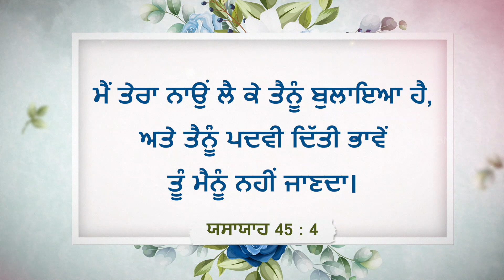ਯਿਸੂ ਦੇ ਨਾਲ ਚੱਲਣਾ | ਭਾਈ ਮੋਹਨ ਸੀ. ਲਾਜ਼ਰਸ | ਫ਼ਰਵਰੀ 18 | Punjabi